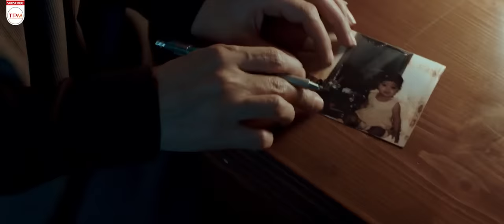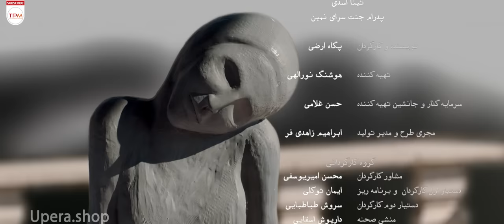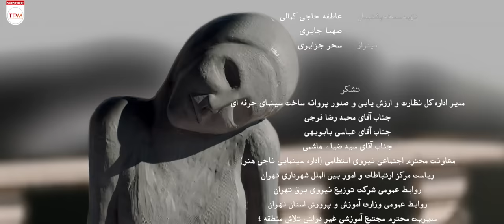پس از دو سال توقیف، فیلم جدید نبات با بازی شهاب حسینی - Nabat Film With English Subtitles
سعید، مرد چهل و چهار ساله‌ای که همسرش را سال‌ها پیش در یک سانحه از دست داده، با دختر دوازده ساله‌اش نبات زندگی آرام و شیرینی را در تهران سپری می‌کند. با ورود ناگهانی زنی به نام رویا ، سرنوشت همهٔ آن‌ها دستخوش تغییراتی می‌شود.

خلاصه فیلم سینمایی ایرانی نبات👆👆👆👆
پس از دو سال توقیف، فیلم جدید نبات با بازی شهاب حسینی، نازنین فراهانی - Nabat Film With English Subtitles

. شهاب حسینی در فیلم جدید نبات .

About Film Irani Nabat
Saeed, a forty-four-year-old man who lost his wife in an accident many years ago, lives a quiet and sweet life in Tehran with his twelve-year-old daughter Nabat. With the sudden arrival of a woman named Roya, the fate of all of them undergoes changes.

. Nabat With English Sub .

درباره فیلم جدید نبات - فیلم درام و عاشقانه
فیلم نبات اولین ساخته پگاه ارضی در سال 1396 با ژانری ملودرام ساخته شده که حالا پس از دو سال توقیف به شبکه نمایش خانگی آمده. این فیلم اولین بار در جشنواره فیلم فجر سال 1398 به نمایش در آمده است. با این حال که کارگردان این فیلم یک زن است اما فیلمش از سیطره فمنیستی به دور بوده و نگاهی بی طرفانه و غیر مغرضانه میان یک زوج را به نمایش در آورده است. بازیگر اول این فیلم شهاب حسینی است که یکی از چندین بازی این بازیگر فیلم فروشنده اصغر فرهادی است. آهنگسازی این اثر را مرحوم ناصر چشم آذر به عهده گرفته. داستان این فیلم روایتگر زندگی یک مرد 44 ساله مجرد با دخترش است. این مرد همسرش را سالها پیش در یک سانحه از دست میدهد. حال او با دخترش نبات زندگی آرام و شیرینی دارد تا یک زن وارد زندگی آنها می شود ...

نبات فیلمی ایرانی در ژانر درام به نویسندگی و کارگردانی پگاه ارضی و به تهیه‌کنندگی هوشنگ نوراللهی است که در سال ۱۳۹۸ به نمایش درآمد. بازیگران این فیلم شهاب حسینی، نازنین فراهانی و ستایش محمودی هستند. این فیلم برای نخستین بار در اردیبهشت ۱۳۹۸ در بخش بازار جشنواره جهانی فیلم فجر به نمایش درآمد.

. فیلم جدید نبات با کیفیت 1080 .

سایر عوامل فیلم ایرانی نبات با بازی شهاب حسینی
کارگردان: پگاه ارضی
تهیه‌کننده: هوشنگ نورالهی
موسیقی: ناصر چشم آذر
سال انتشار: 1398
1080P : کیفیت
ژانر: ملودرام، رمانتیک

. فیلم درام و رمانتیک نبات .

بازیگران فیلم سینمایی ایرانی نبات (پس از دو سال توقیف)
شهاب حسینی
نازنین فراهانی
ستایش محمودی

. پس از دو سال توقیف، فیلم جدید شهاب حسینی .